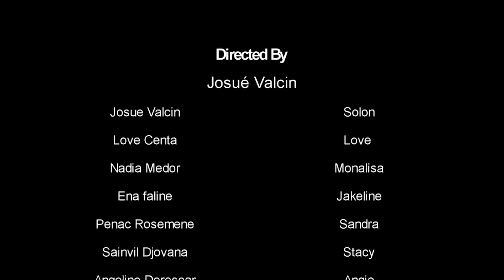OMAJ A LIONEL VALCIN ( LOCO) R.E.P epizod #1 nap toujou renmenw Loco nap toujou gade zèv w yo. R.E.P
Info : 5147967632